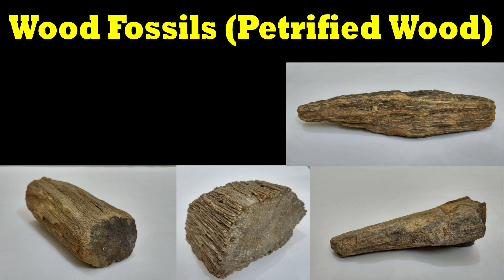Wood Fossils Uncovered In Pakistan Shed New Light On Evolution.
This video is about wood fossils or the petrified wood that are found in Suleiman mountains. Which is the evidence of evolution of life in regions like Pakistan. The video explains the details regarding wood fossils from past as old as  Cretaceous period, It is remarkable find to share for geological science to explore more hidden secrets of nature.
Baloch Tribal Area Dera Ghazi Khan, Pakistan.
Pre-historic heritage of "Life Imprints".

Produced by: Engr. Muhammad Urd Sher Qaisrani
Credits: Prof. Dr. Ghulam Qasim Mujahid
 Dr. Muhammad Sher Khoh Qaisrani